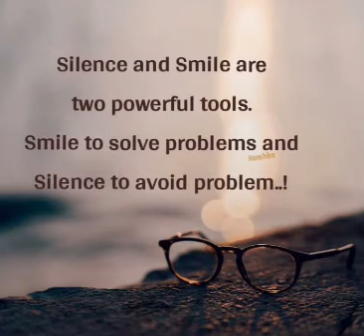upsc motivation video || IAS motivational video || Army motivational song || upsc cracker's video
Thanks for Hello guys in this video got IAS motivation songs for your motivation.

this video  touch your heart ❤️❤️❤️💞
really with motivation sound.

support as you can